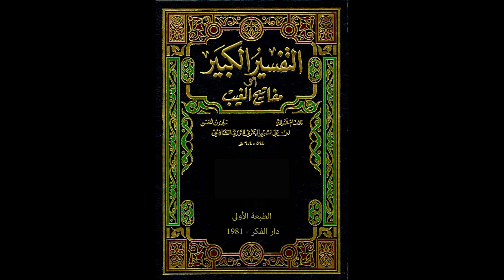مفاتيح الغيب للإمام الرازي من مسجد الملك الحسين بن طلال | تفسير سورة القمر 10 | فاروق محمد حسن